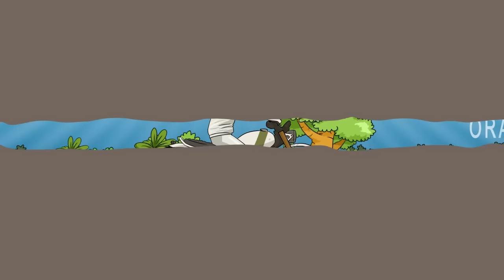HAJI UDIN LEPAS BAJU YG DIPAKAINYA SAAT BERTEMU BURUH TANI INDRAMAYU T3L4NJ4NG DADA